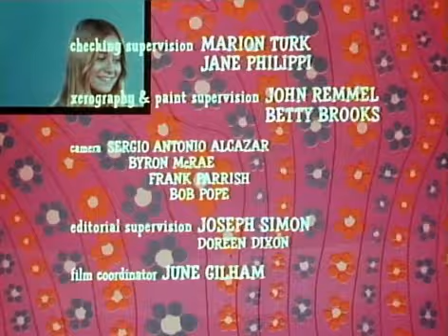The Brady Kids S01E02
While on a mysterious island, the Bradys meet such strange characters as Marlon the mynah, panda bears Ping and Pong, and an abominable snowman.